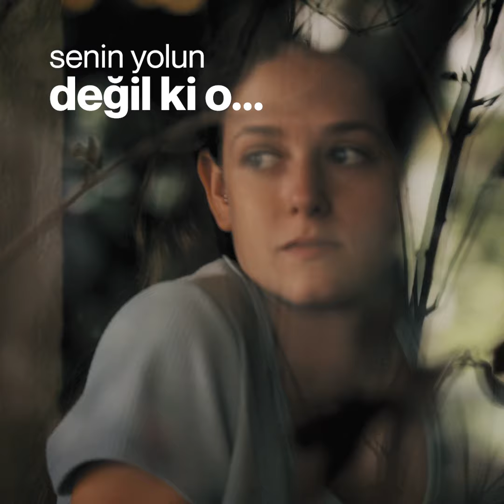Kendi Hakikatinizle Hizalanmaya Hazır mısınız? | Mucize Kursu 4-8 Ekim'de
Sadece çok az insan, kendi kaderini yaşama cesaretine ve şansına sahiptir. Sen kendi hayatını geri alacak şanslı kişilerden biri olmaya var mısın?

Hayatını, hayatın hakikatini bulmaya adamış bir usta, sizi içinde bulunduğunuz çıkmazdan çıkarıp kendi kaderinizi yaşamaya çağırıyor.

Duyurduğumuz hafta kontenjanımızın çoğunun dolduğu, sadece hayatını değiştirmeye kararlı insanları kabul ettiğimiz ve yüzde yüz sonuç aldığımız Mucize Kampı, 4-8 Ekim arası Çeşme Boyalık Beach Otel’de!

Mucize Kursu Videolarımıza Göz Atın!

Canlı Yayınlarımıza Göz Atın!